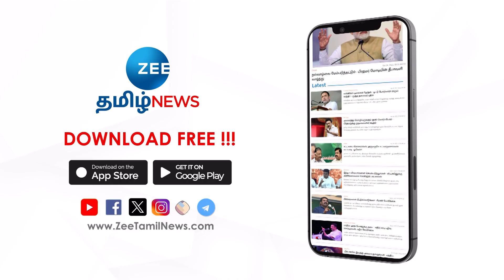Syria Civil War | Bashar-Al-Assad | Syria president | ஆட்சியை இழந்த சிரிய அதிபர்....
சிரியாவில் கிளர்ச்சியாளர்கள் போராட்டம் நடத்தியதையடுத்து அந்நாட்டின் அதிபர் தனி விமான மூலம் நாட்டை விட்டு வெளியேறி உள்ளார். அது குறித்து பார்க்கலாம்.